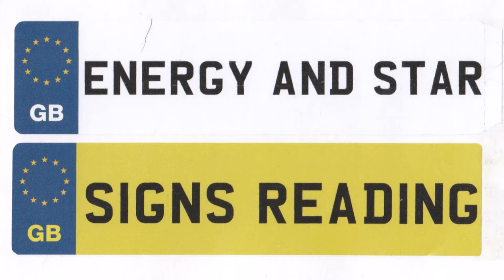Thomas' Tarot Reading: Aries January 2022 General Reading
Kick the new year off 'properly'.
Allow love in but don't rush anything and reflect on what pain/trauma you are still carrying with you at this point in time.

0:00 Intro & astrological information
2:50 Overall energy
5:30 Your emotions
9:17 Opportunities